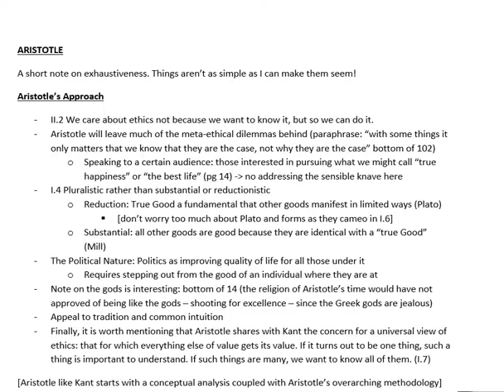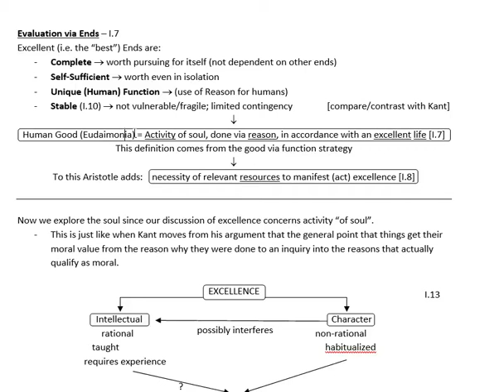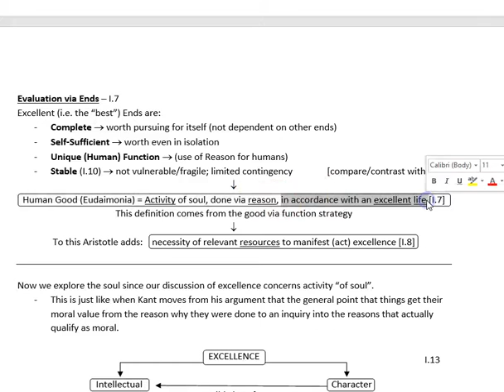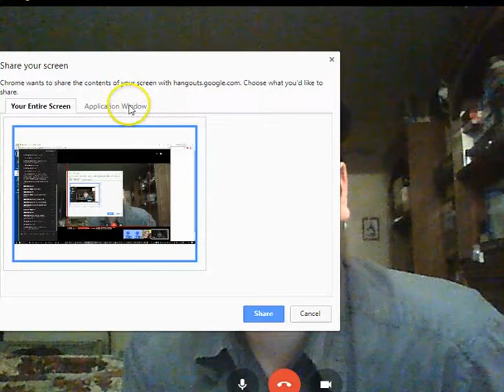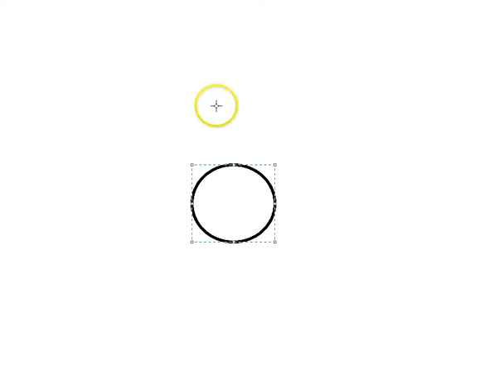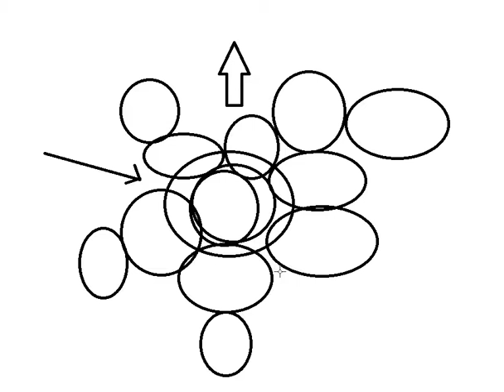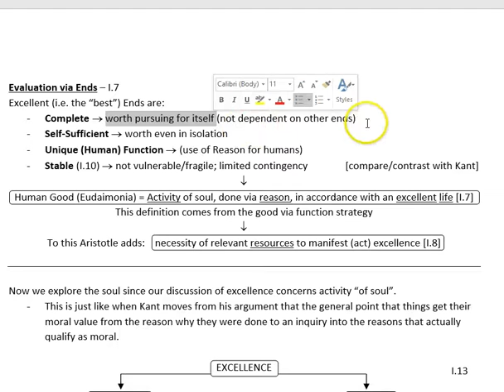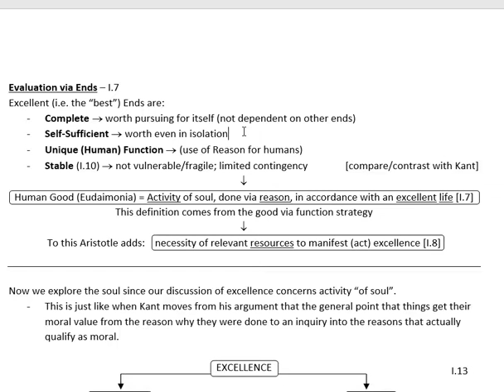April 23rd Lecture